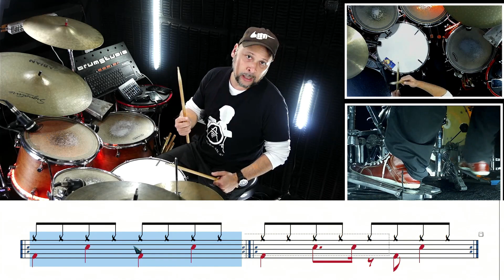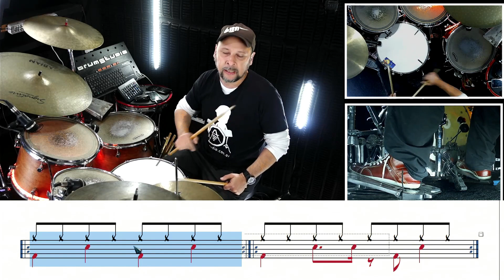ESTÁS COMETIENDO ESTE ERROR, si eres principiante (y cómo solucionarlo)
► Sé alumno del aulaVIRTUAL y accede a la escuela online para bateristas más completa en español.